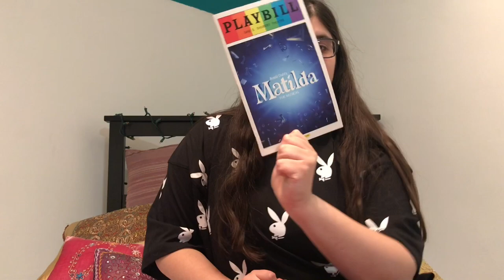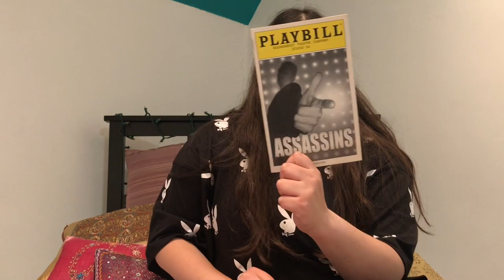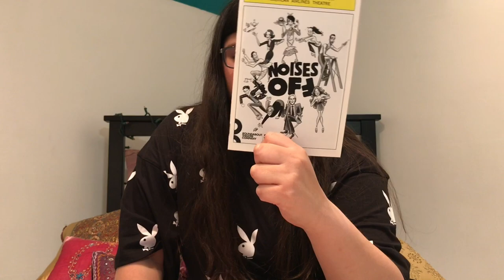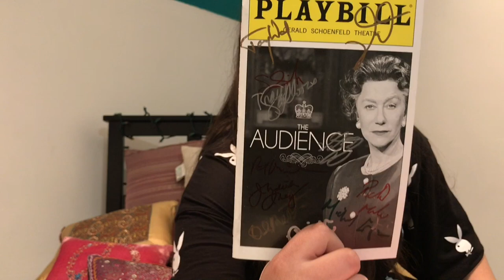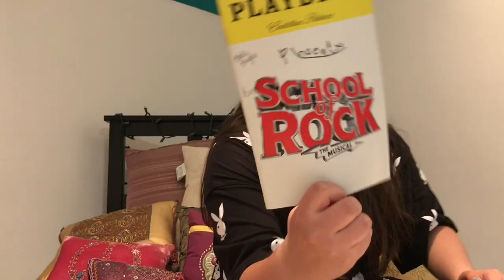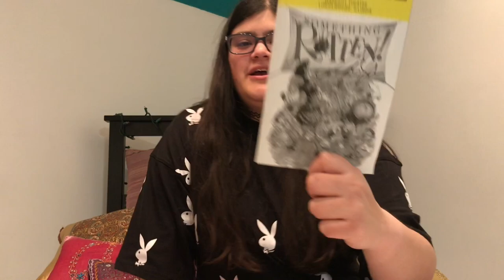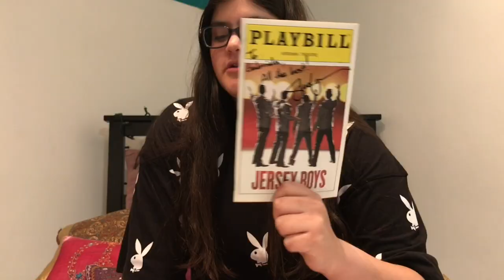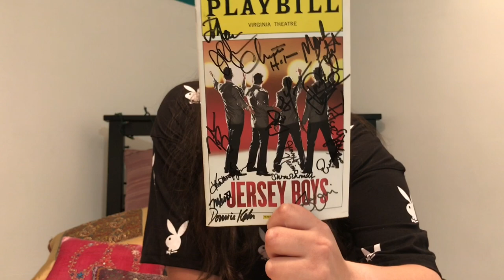MY PLAYBILL COLLECTION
please excuse my nails lol
Hey, theatre nerds! My name is Gabriela and I would like to share with you the most amazing video!😂 See what I did there?